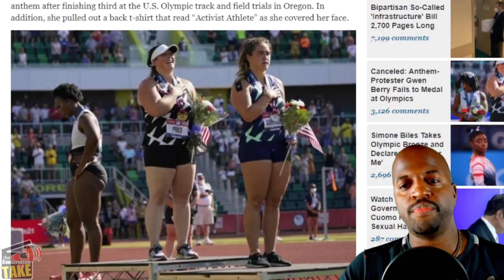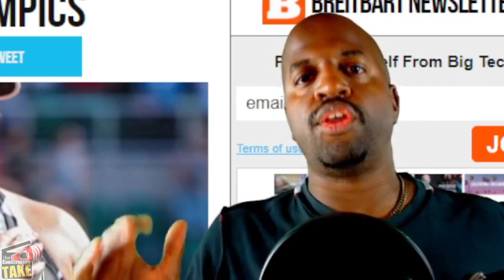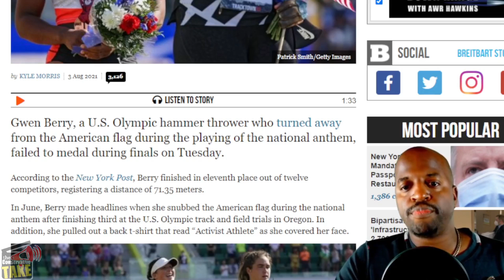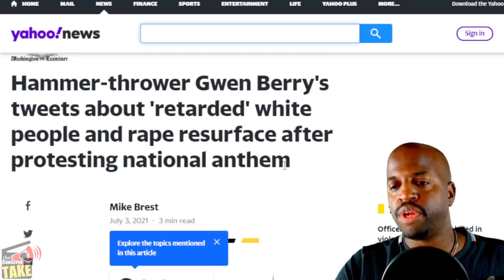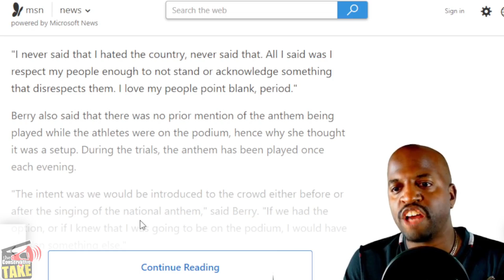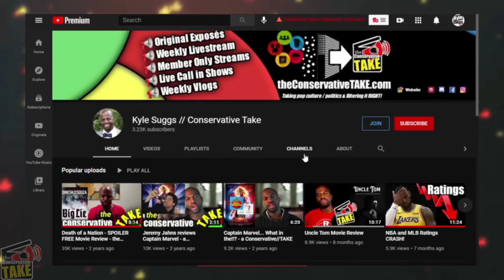Gwen Berry FAILS to medal in Olympics!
In this video, we discuss super duper woke gwen berry failing to medal in Olympics. Also, we discuss our hunch as to why wokiesm is becoming a complete disaster in sports.

GTTR: @TCT_USA
Rumble: @TCT_USA